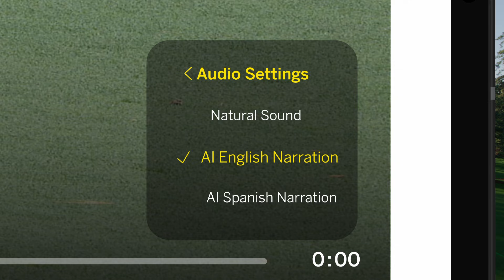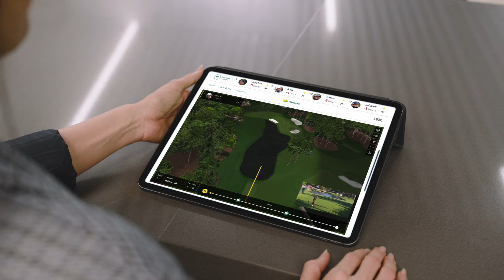This is the Masters on AI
With the help of watsonx, IBM transforms Masters data into experiences, using generative AI models to enhance the world-class Masters app.